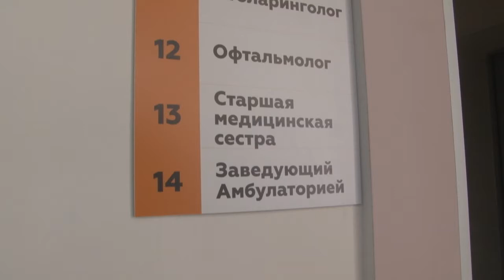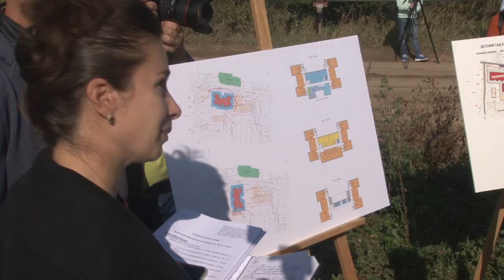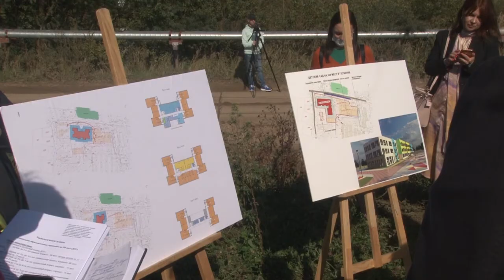Здравоохранение и образование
В рамках проекта «Выездная администрация» глава Одинцовского округа Андрей Иванов проинспектировал амбулаторию и площадку под строительство детского сада в Кубинке-10.